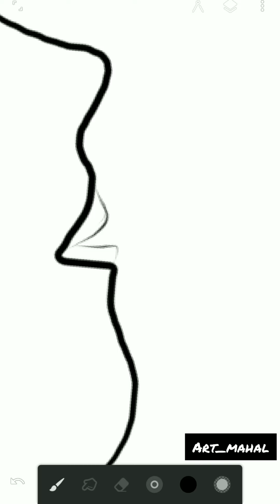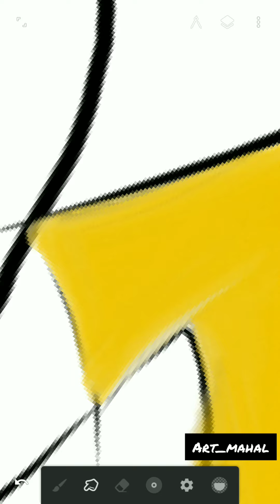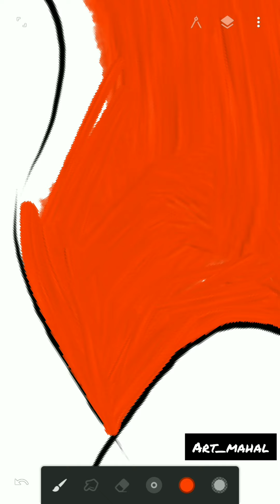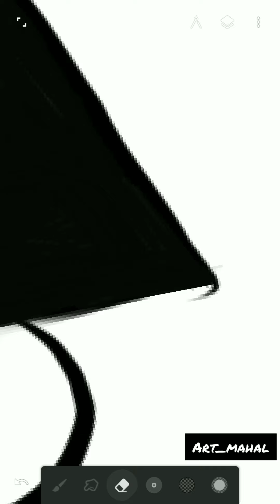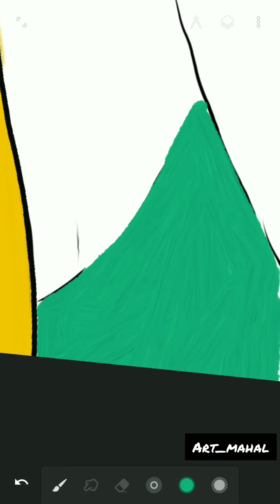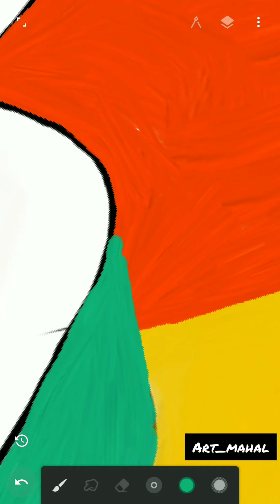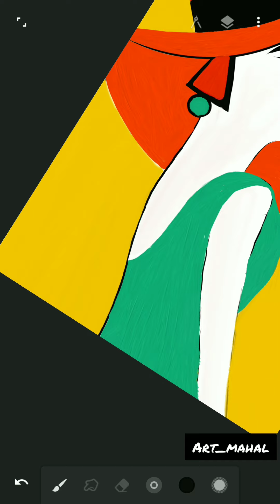Easy Digital Painting of a Lady 💁🎩